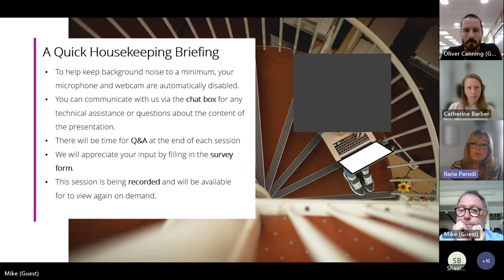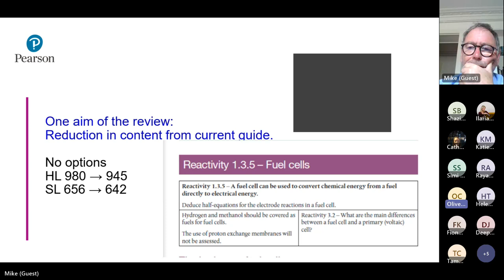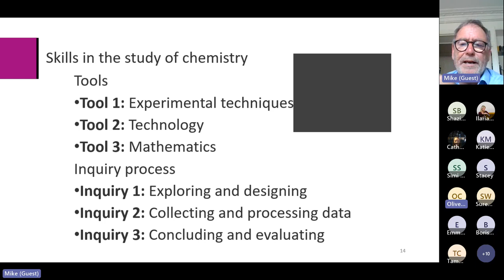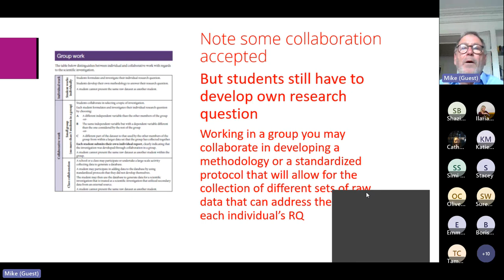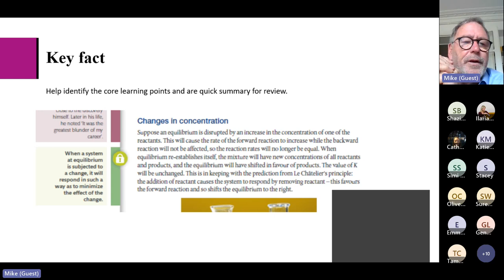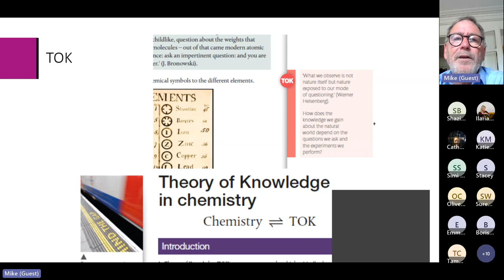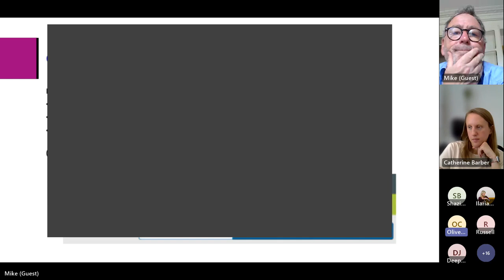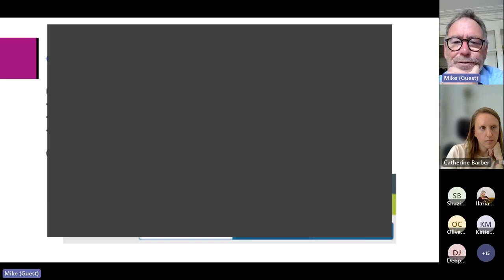Ask our authors anything about IB DP Chemistry